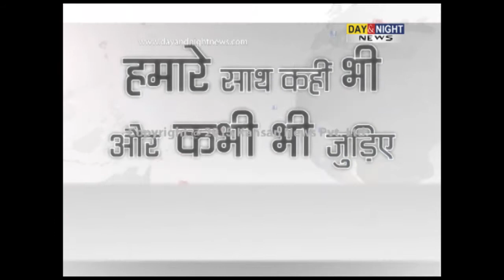Politicians' reaction over Surjit Singh Rakhra's controversial statement